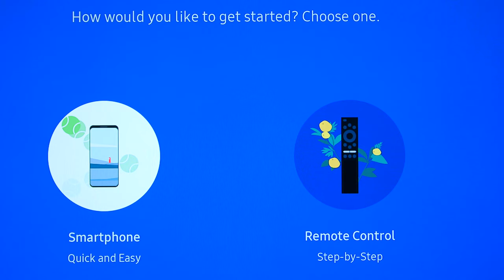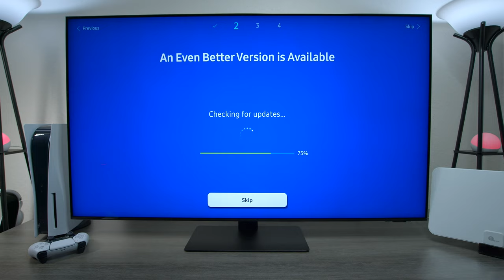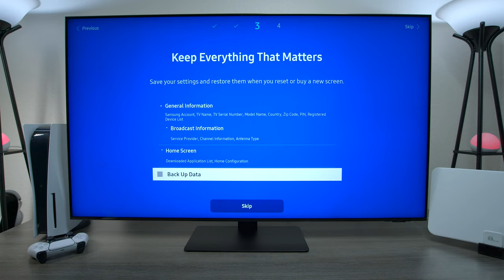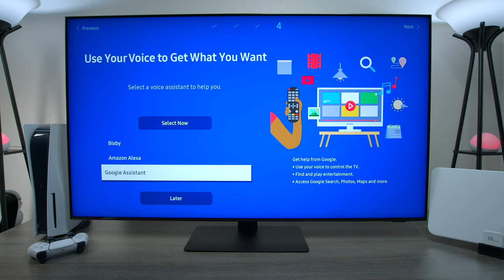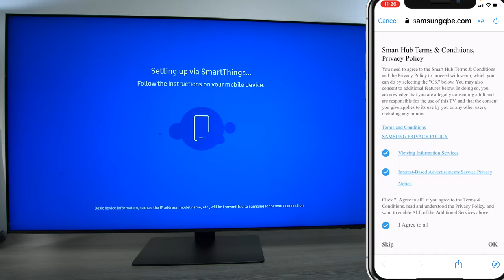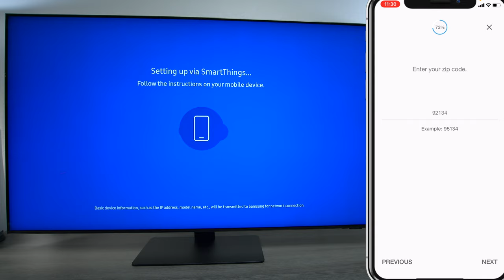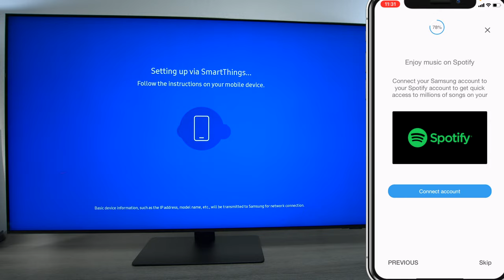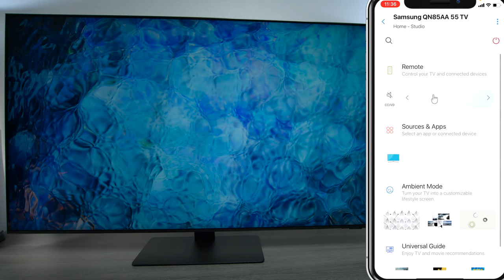Setup Samsung Televisions With Remote Control Or Smart Things App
In this Video I will show you how to Setup Samsung Televisions With Remote Control Or Smart Things App | Setup A NEW Samsung Neo QLED QN85A . One is with the remote control or use the Samsung Smart Things app on your phone. I'll walk you thru step by step on how to configure.

Tech Steve Clothing And Accessories

The products cost the same I just get a small percentage.

0:00 Intro
1:16 Setup With Remote Control
6:40 Smart Things App Setup

Tech Steve
2150 Comstock St
Unit 710233

How To Setup A Samsung Neo QLED QN85A or QN90A